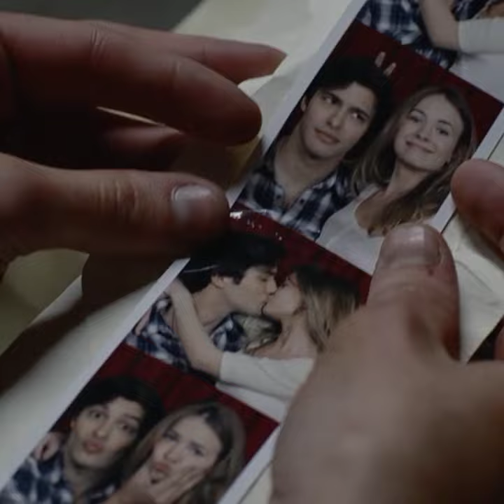under the dome |James and Angie| edit